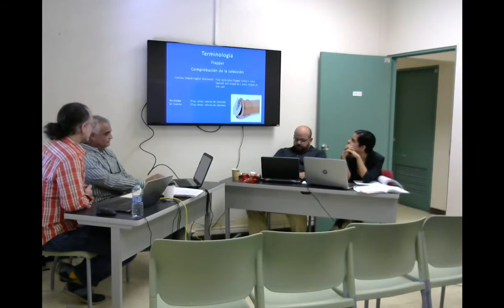Defensa de tesis de Guillermo Ordaz Moreno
El 15 de diciembre de 2015 el estudiante Guillermo Ordaz Moreno defendió y recibió la aprobación de su tesis titulada Máquinas embaladoras modelos FA, FA-2 y FA-4: instrucciones de manejo y catálogo de piezas, traducción al español del libro F, FA-2 and F-A4 Wrapping Machines: Operating Instructions and Parts Catalog de la Package Machinery Company East Longmeadow, Massachusetts.

El tribunal de tesis estuvo compuesto por el Dr. Alejandro Álvarez, la Ing. Zinnia M. Cintrón Marrero y el Prof. Luis A. García Nevares, consejero de tesis.